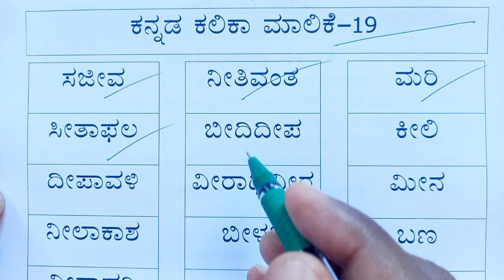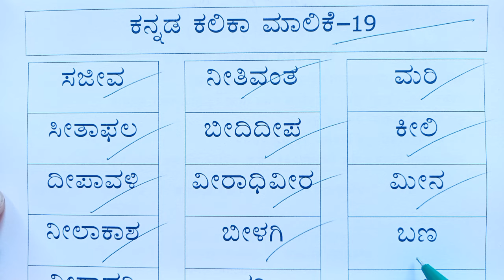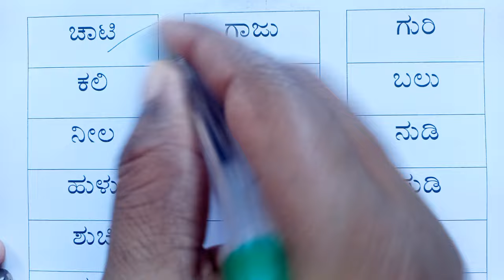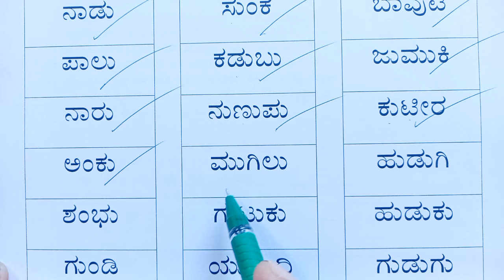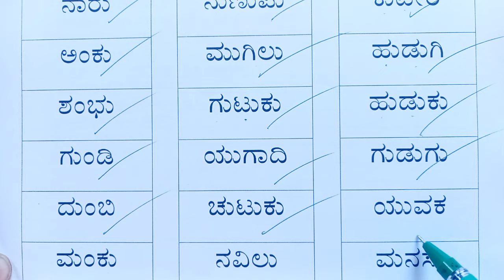ಕನ್ನಡ ಕಲಿಕಾ ಮಾಲಿಕೆ -19 | ಕನ್ನಡ ಪದಗಳು | Kannada Padagalu | Kannada Kali